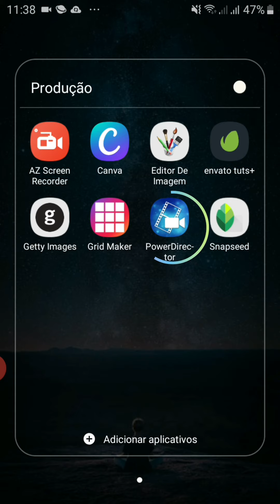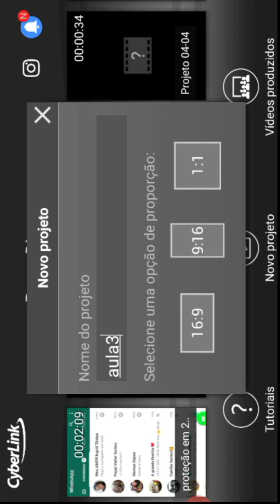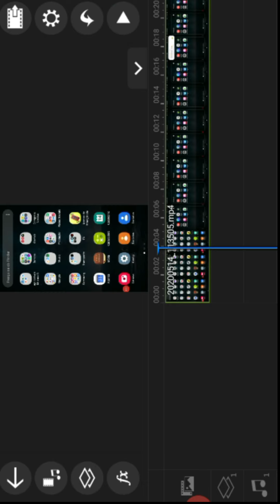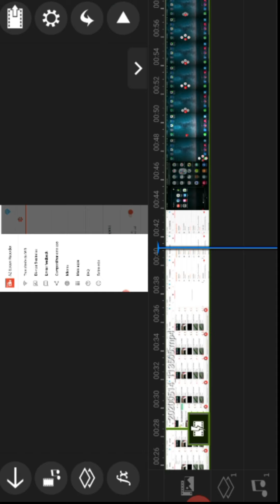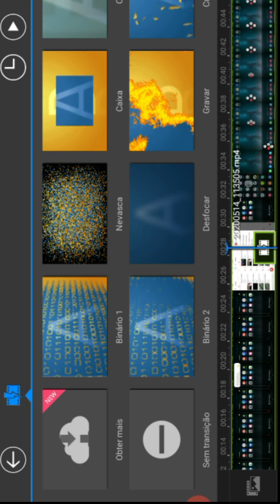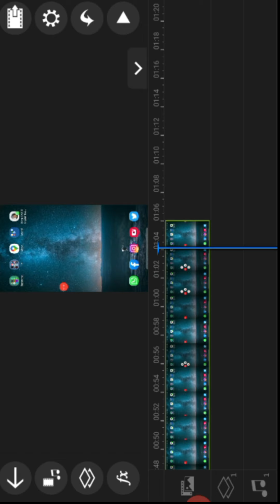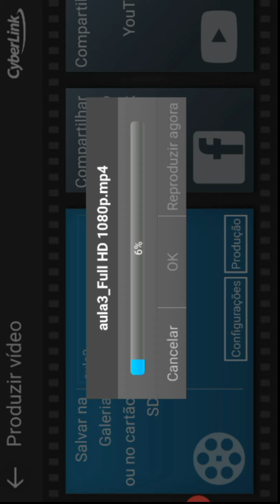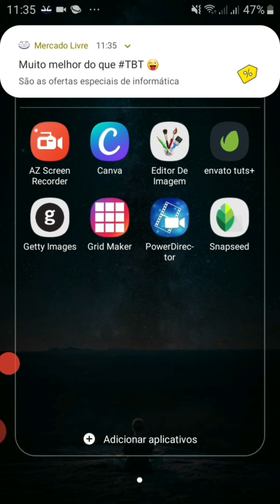Como editar vídeos no celular?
Um programa muito bom, que eu gosto muito de usar é o Powe Director, ele tem a versão gratuita e a paga. Na versão gratuita já tem muitas opções de edição, porém se você quiser ir mais além use a versão paga, não vais se arrepender. Confira neste vídeo uma edição rápida com cortes secos, se quiser aprender mais, deixe nos comentários suas dúvidas.